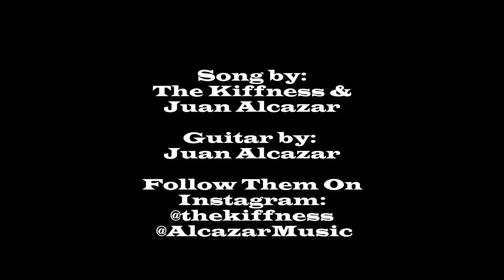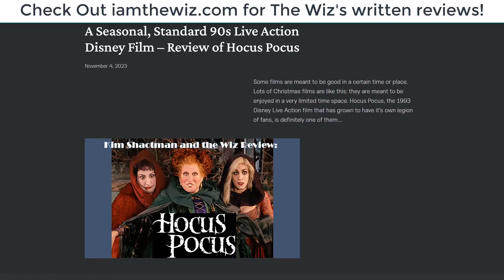Punchlines In Dire Need of Better Set-Ups (Review of nationallampoon's christmasvacation)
On this episode of I Am The Wiz, Wiz reviews the 1989 Christmas Comedy Classic "National Lampoon's Christmas Vacation" starring chevychase, Beverly D'Angelo and Randy Quaid, directed by Jeremiah Chechik